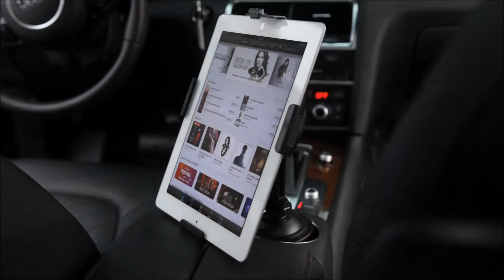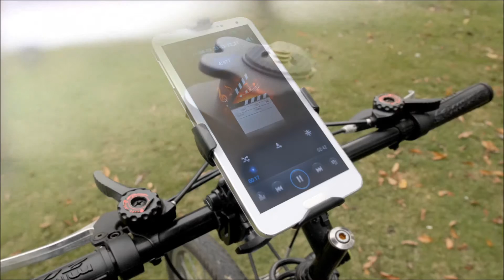digidock 2014 Products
digidock  NEW Products

Car & Motorbike Cradle